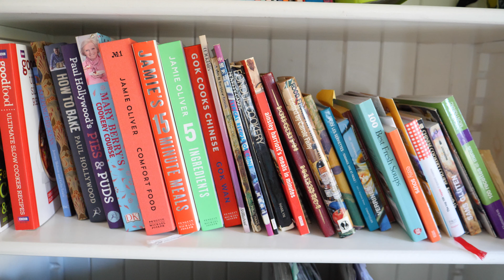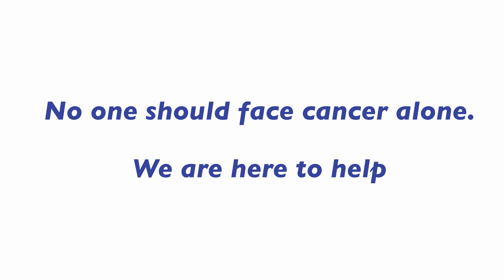Volunteer Testimonial Sue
Watch Sue's story about her volunteer experience with ESCA CancerSupport. When you join our team of volunteers, you become a part of our community.  There are many different ways you can help us support the cancer community.

Our mission: To provide emotional support, practical help, well-being activities and a welcoming community in English to anyone affected by cancer.

To help you deal with the physical, emotional, and social demands of cancer, we offer individual counselling and different forms of group support.

Thanks to the generosity of many supporters we are able to offer cancer patients and their care givers our services and programs at no charge. On behalf of our team and all those who rely on our services, we thank you for your help.